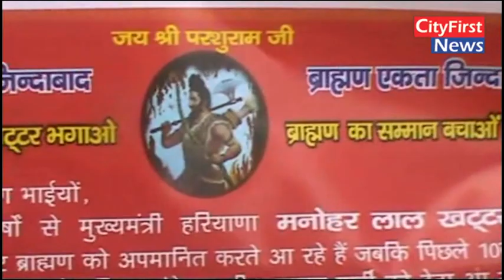विधानसभा चुनाव से ठीक पहले परशुराम के फरसे पर गरमाई राजनीति, ब्राह्मण समुदाय के निशाने पर CM खट्टर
CityFirstNews

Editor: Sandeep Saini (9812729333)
Journalist: Manpreet Singh
Camera Jaurnalist Team : Jatin Saini & Ram Solanki